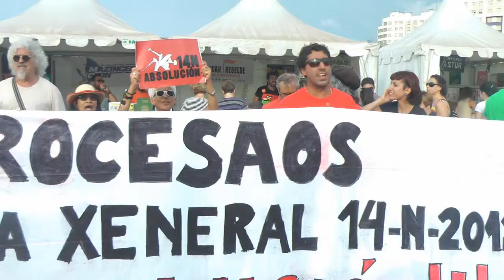Nº 13 14N Absolución Asturies en pie Gijón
Se celebró en Gijón en el recinto del sector Naval y pasando por el recinto donde se celebraba la SEMANA NEGRA una manifestación POR LA ABSOLUCION DE LOS PROCESADOS EN LA HUELGA GENERAL DEL 14N DEL 2012.
ASTURIES EN PIE El próximo 28 de septiembre serán juzgados seis trabajadores por su participación en los piquetes informativos de la huelga general.
Paco Iglesias, David Tejerina uno de los juzgados Juan Manuel Martínez Morala y cientos de manifestantes protestaron por los acontecimientos que se avecinan.
Jóse (ELCAMARONIN)
It was held in Gijón in the grounds of Naval sector and through the enclosure where the Black Week is celebrated once in the acquittal of the manifestation PROCESSED IN THE GENERAL STRIKE 14N 2012.
STANDING ASTURIES The next September 28th will be judged six workers for participating in the pickets of the general strike.
Paco Iglesias, one of the courts David Tejerina Juan Manuel Martinez Morala and hundreds of demonstrators protested the events to come.
Jóse (ELCAMARONIN)